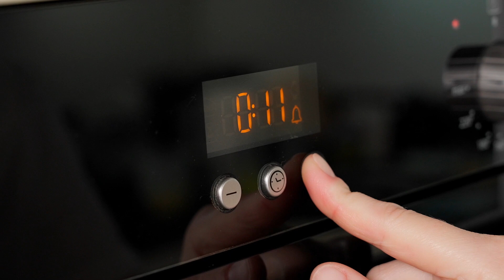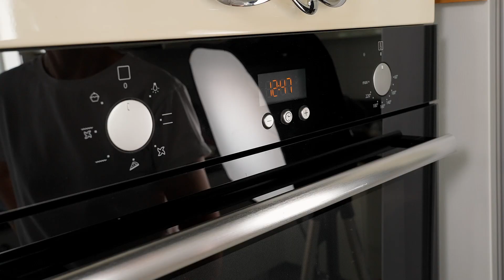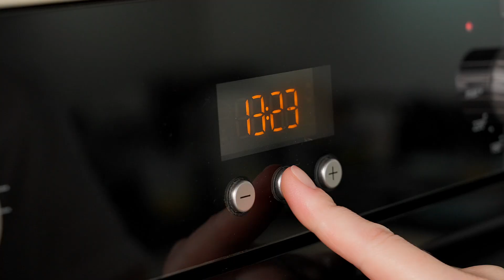Simple, tasty, healthy and fast. Quick rolls - a healthy treat on holidays and weekdays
Let's prepare an incredible curd dessert. Very tasty, beautiful and fast! Ready for one or two. A cottage cheese  treat for the whole family. The most delicious dessert without flour. I cook for my family on holidays and on weekdays.
  The dessert has a creamy and delicate texture. It melts in your mouth. Quick and tasty rolls in a few minutes. Everyone will do it! Very tasty from the simplest products. Can be eaten both hot and cold. Both adults and children will like them.

Your 👍  and comment is the best way to thank me for the recipe video

✏️  For 12 pieces:
pitta bread 200g
cottage cheese 500g
sugar 60g
vanillin
raisins 80g
sauce:
two eggs
vanillin, sugar 65g
bake in an oven preheated to 180°C ~ 15-20 minutes. The baking time depends on the characteristics of your oven.
Bon appetite!